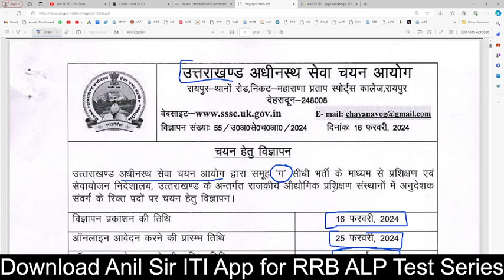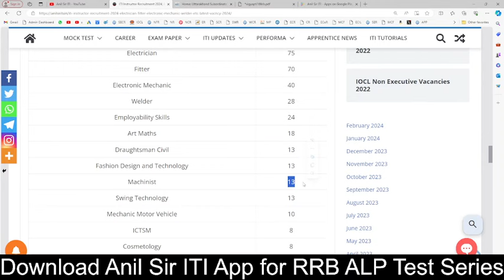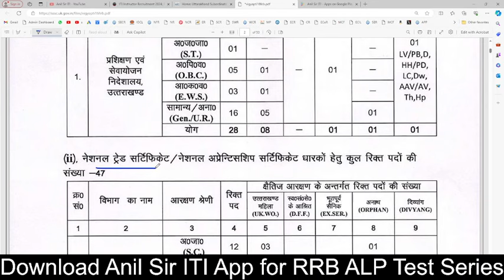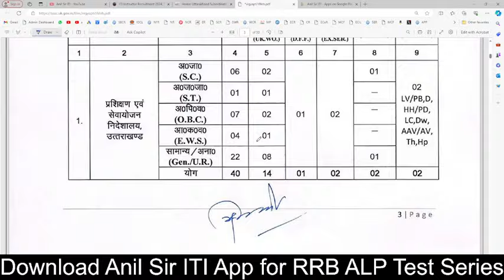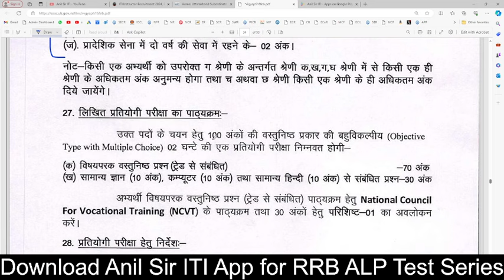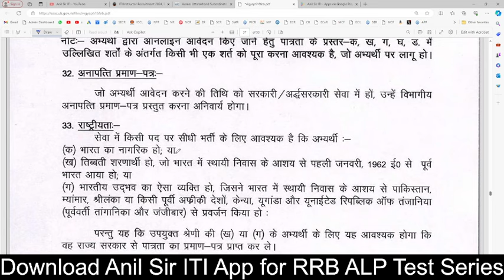आ गई ITI Instructor भर्ती 2024, ₹ 44,900/- Salary, ITI, Diploma, Degree, ITI Instructor Recruitment